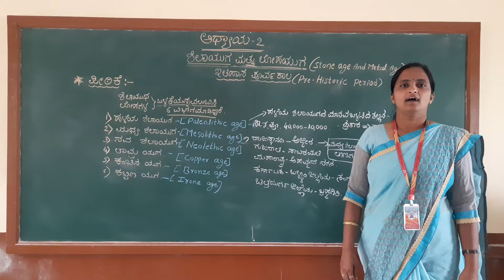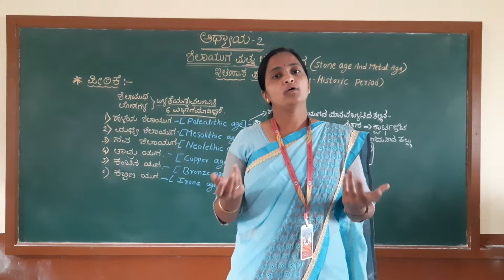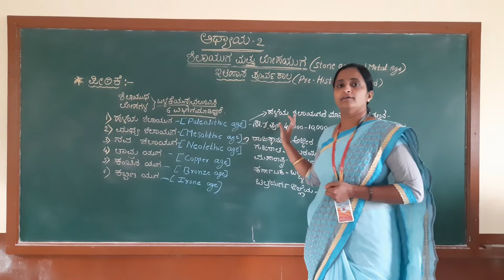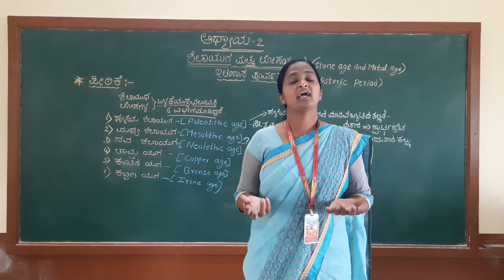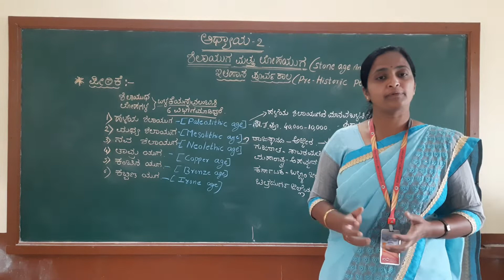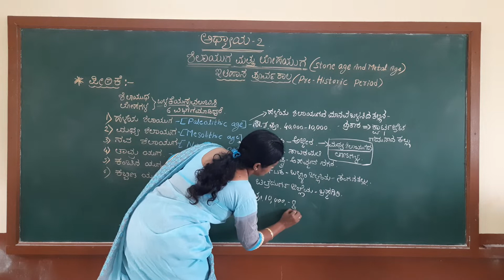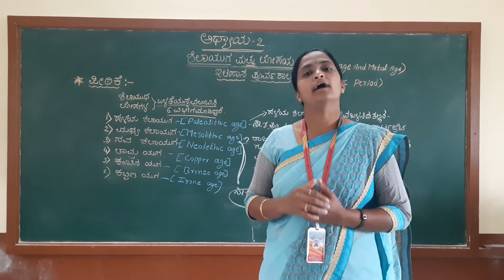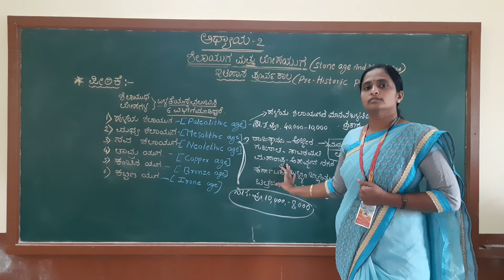SUNITA MADAM JA COLLEGE,ATHANI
chapter2  stone age  and  metal age VIDEO 1